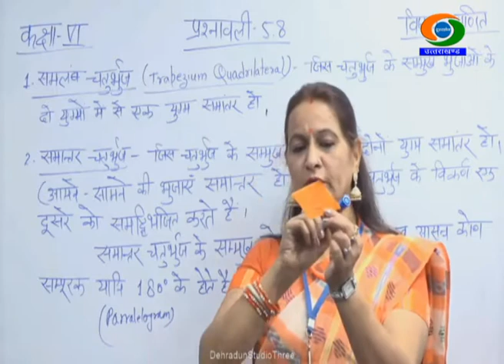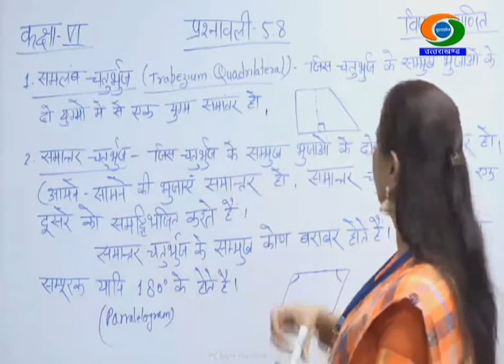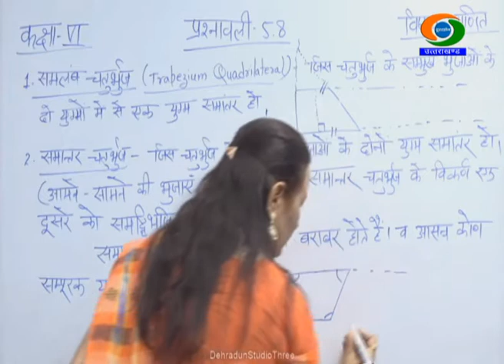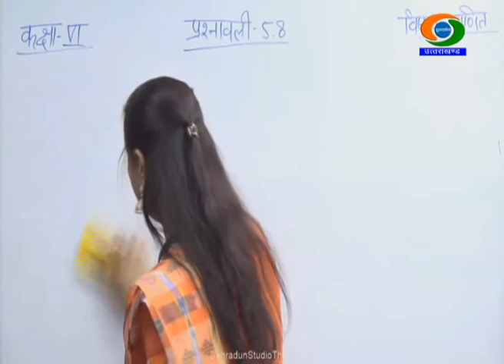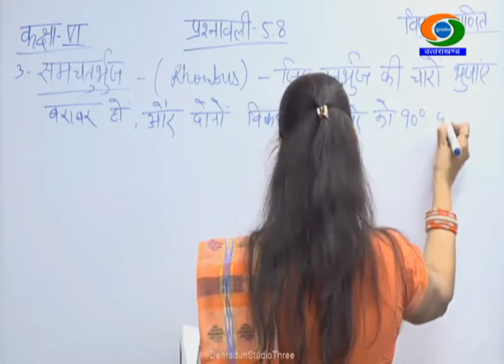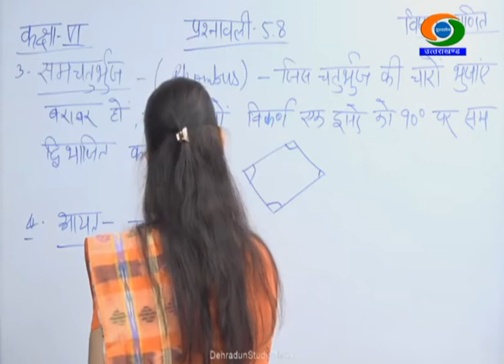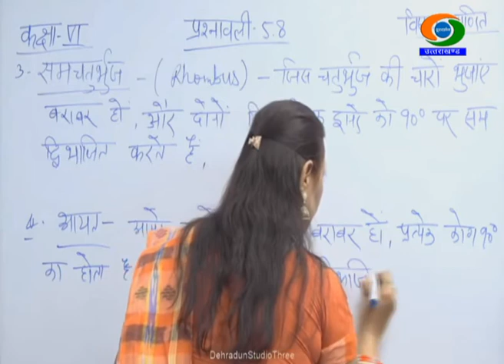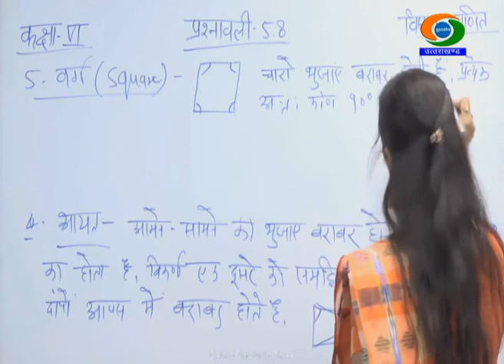6th Class, MATHS, 22/12/2020, GYANDEEP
CLASS-6TH, SUBJECT- MATHS, GYANDEEP EDUCATIONAL BROADCAST BY SCHOOL EDUCATION DEPTT UTTARAKHAND DATED 22/12/2020,